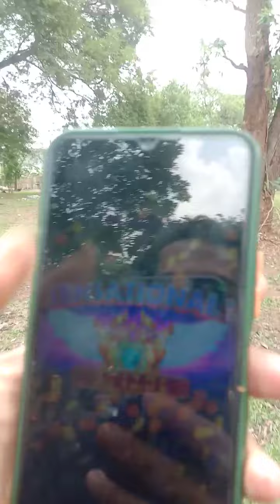alhmdulilah ada bulu unik nyh gaysss rejeki.